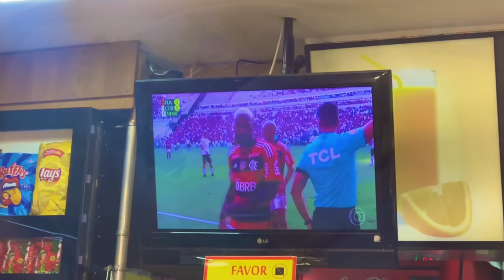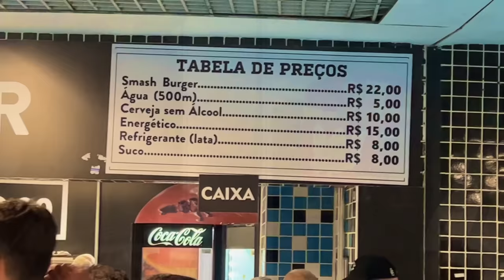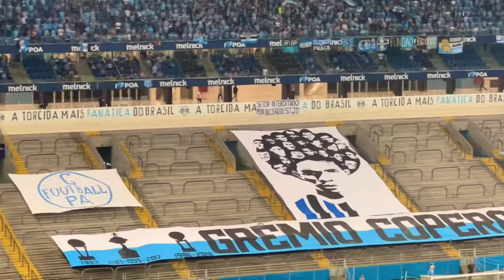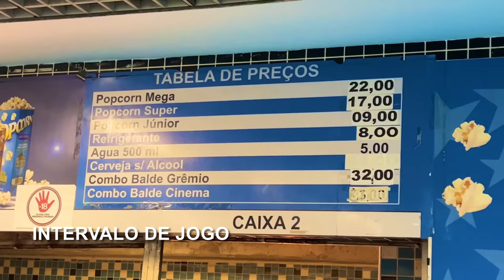A MAIOR COMEMORAÇÃO DE GOL QUE EU JÁ VI - GRENAL/ Grêmio 3 x 1 Internacional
Fui no clássico GRENAL Grêmio 3 x 1 Inter pelo Brasileirão 2023 na Arena do Grêmio com golaço de Luis Suárez e festa sinistra da torcida do Grêmio e do Inter!